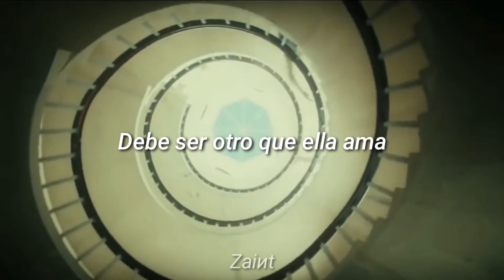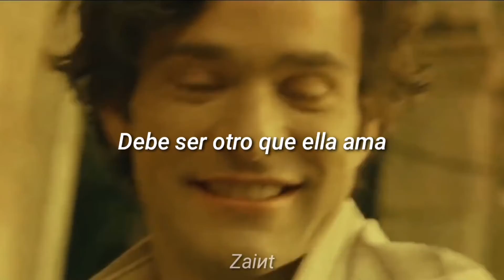Mac DeMarco - Another One (Lyrics Español) Theory Of Everything